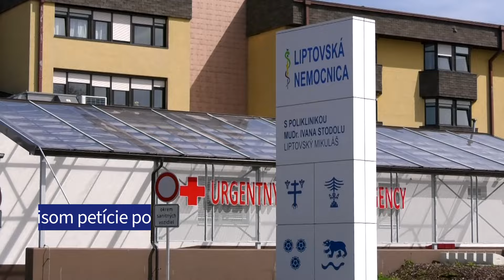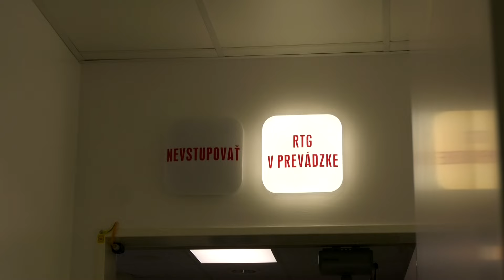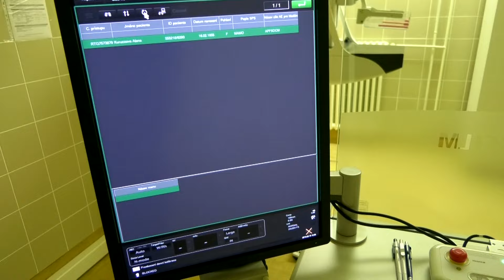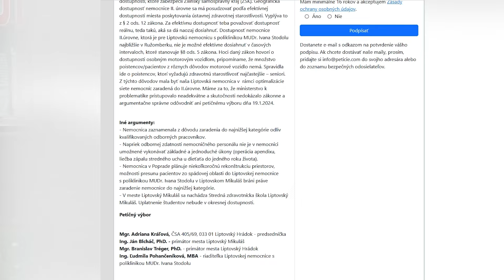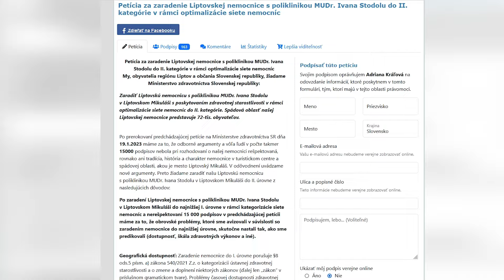TV Liptov - Podpisom petície podporíte zachovanie nemocnice